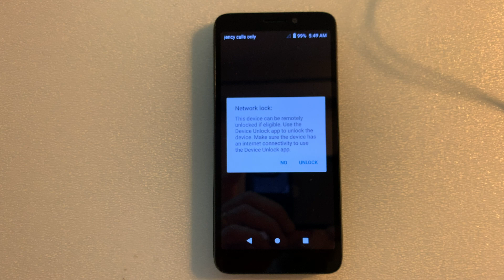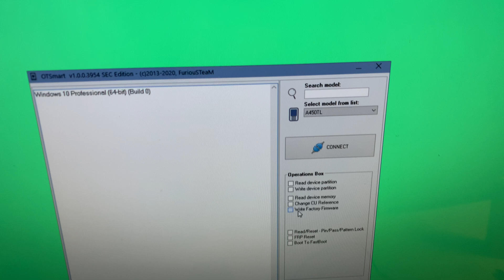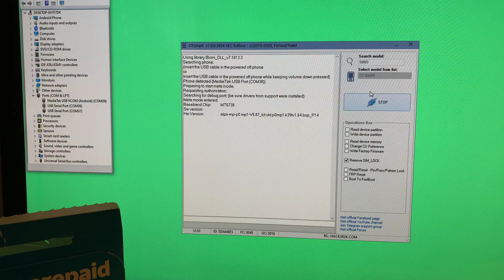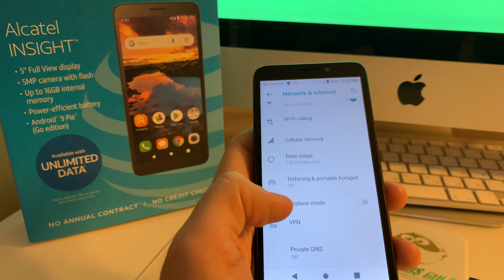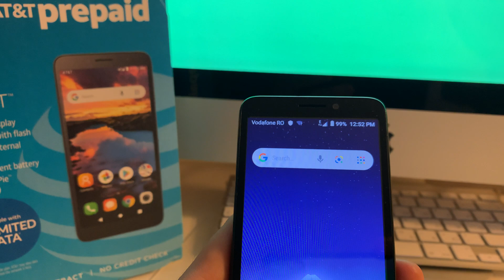ALCATEL 5005R / ALCATEL INSIGHT NETWORK UNLOCK USING FURIOUSGOLD